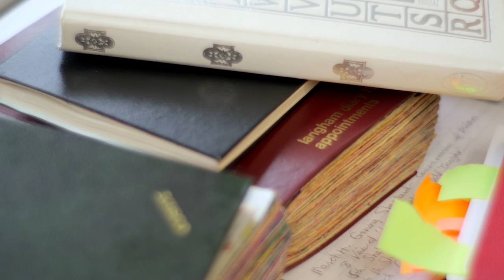Cosey Fanni Tutti talks Art Sex Music and the writing of her autobiography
Artist and Throbbing Gristle electronic music pioneer Cosey Fanni Tutti talked to filmmaker Gavin Toomey while she was writing her autobiography 'Art Sex Music'.

Art Sex Music is the autobiography of a musician who, as a founding member of the avant-garde group Throbbing Gristle and electronic pioneers Chris & Cosey, has consistently challenged the boundaries of music over the past four decades.

It is the account of an artist who, as part of COUM Transmissions, represented Britain at the IXth Biennale de Paris, whose Prostitution show at the ICA in 1976 caused the Conservative MP Nicholas Fairbairn to declare her, COUM and Throbbing Gristle ‘Wreckers of Civilisation’, and whose work continues to be held at the vanguard of contemporary art.

And it is the story of her work as a pornographic model and striptease artist which challenged assumptions about morality, erotica and art.